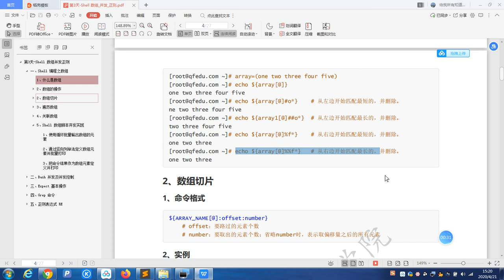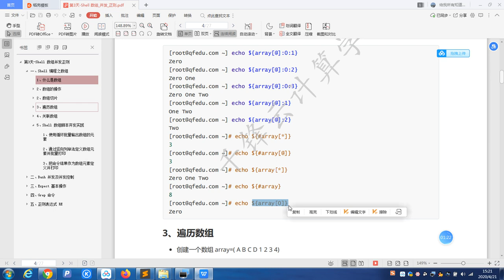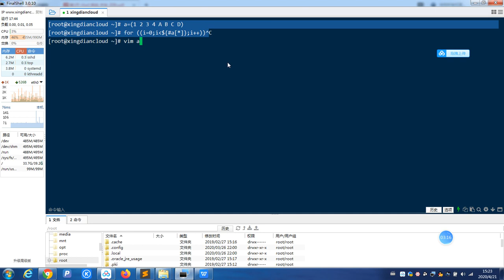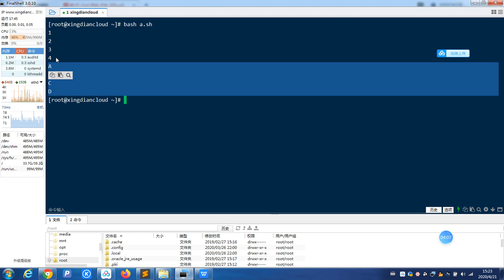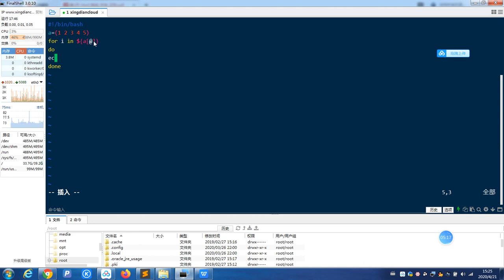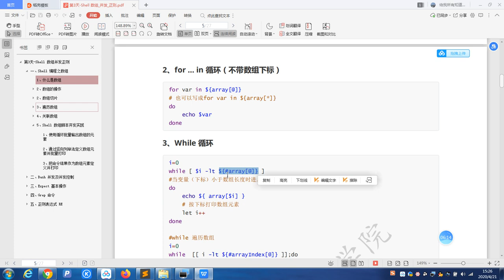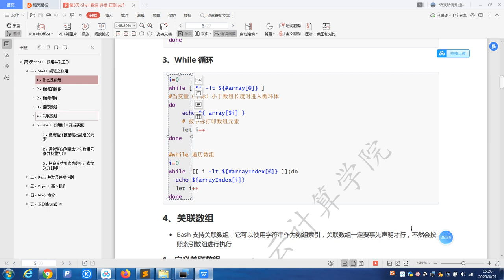3 2 shell编程之遍历数组